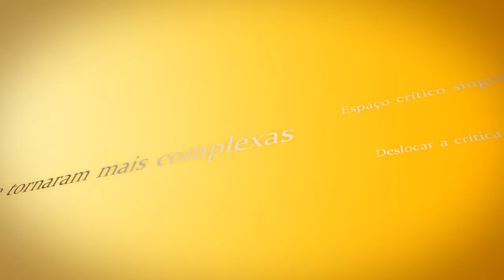Reel Motion Graphics